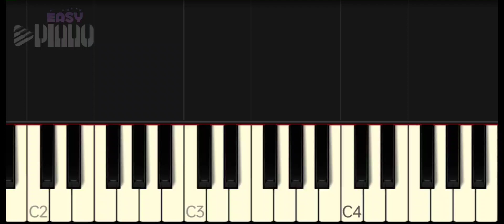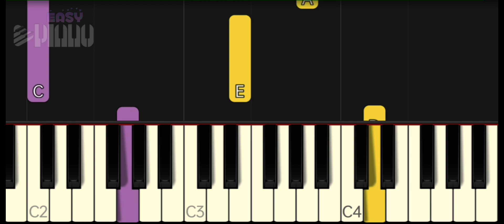BILLIE EILISH - OCEAN EYES | SLOW & EASY PIANO TUTORIAL